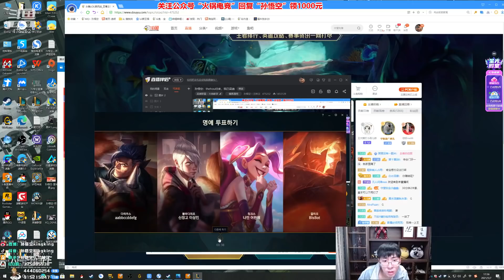【猴哥】蘭林漢悟空：悟空打野 韓服（大師）好好玩遊戲能不能別吵架（20210511P12）